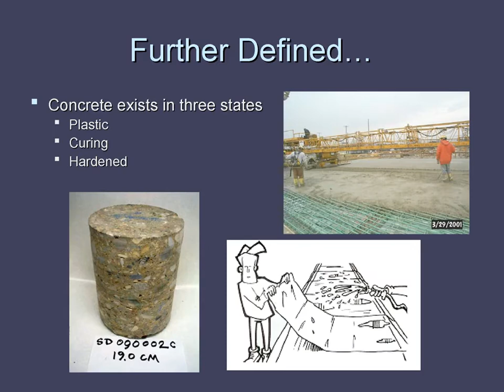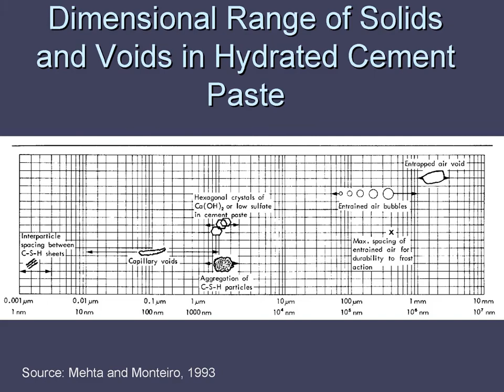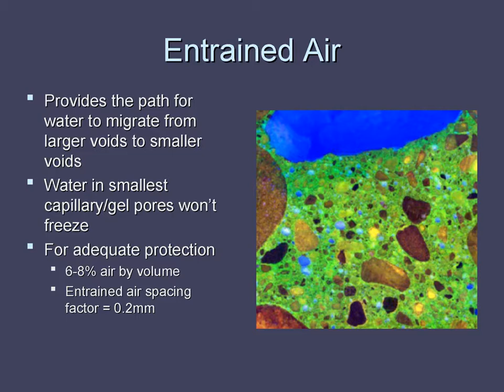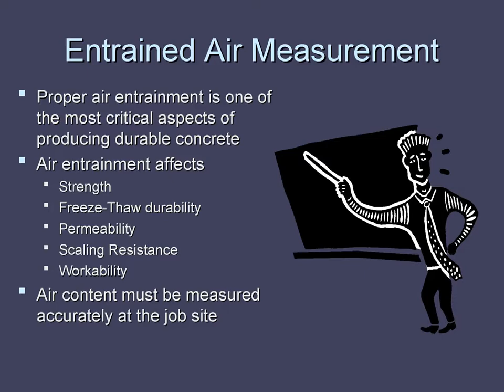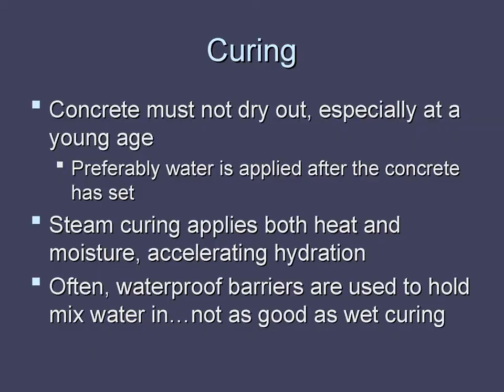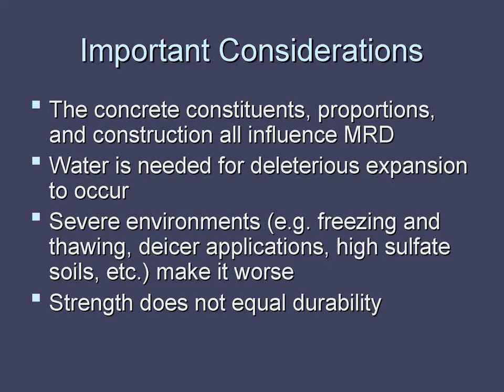CONCRETE -V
CONCRETE - BATCHING, MIXING, TRANSPORTING, PLACING & COMPACTING.